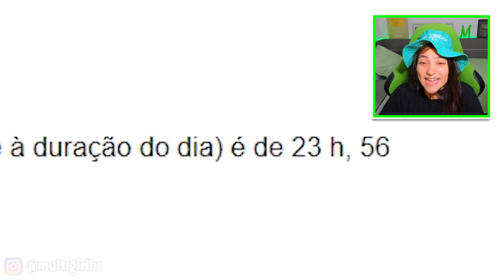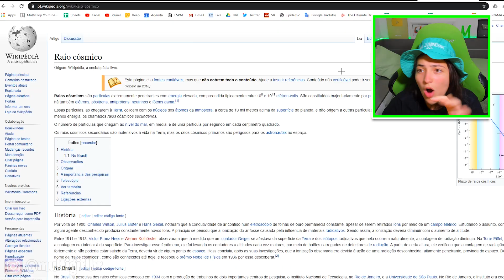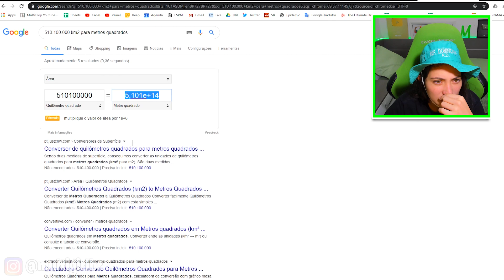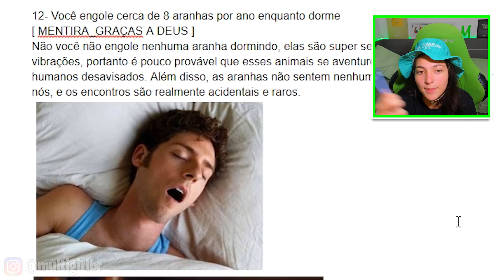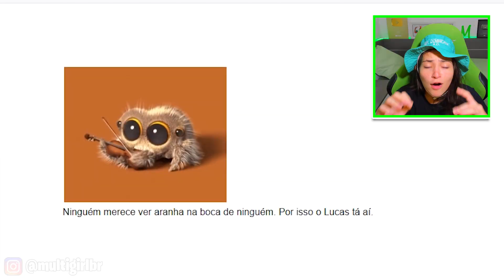MENTIRAS QUE VOCÊ AINDA ACREDITA! *inacreditável*